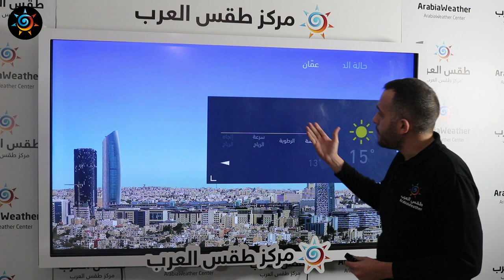طقس العرب | طقس اليوم في الأردن | السبت 2021/1/9